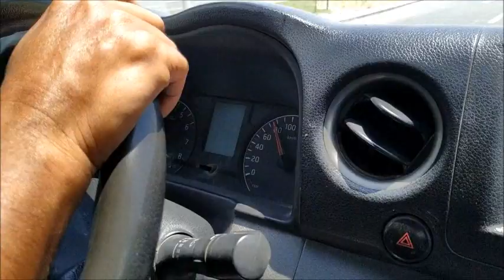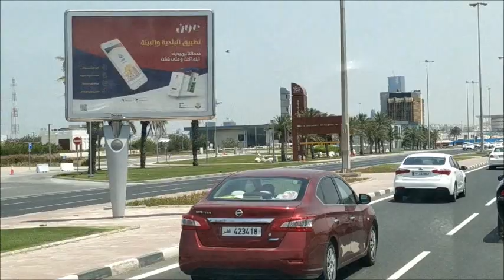DEEWAN CHAND DHIMAN.CHAKMOH.HIMACHALI.QL-O